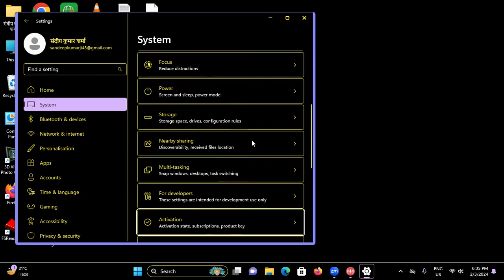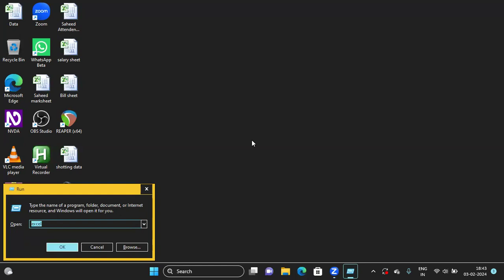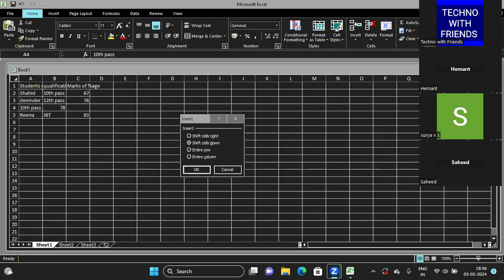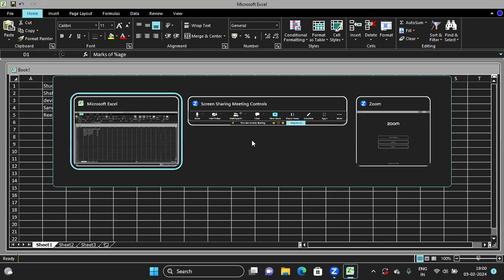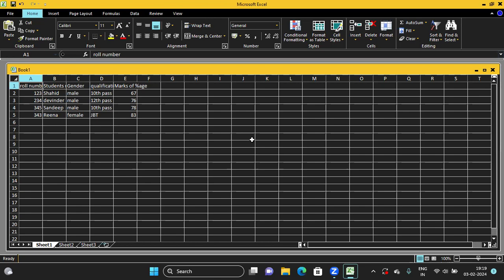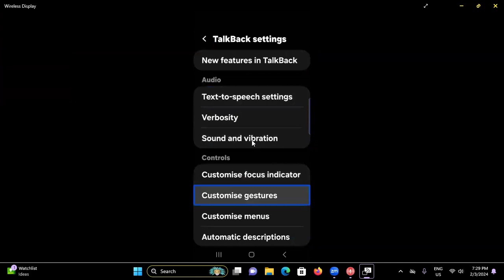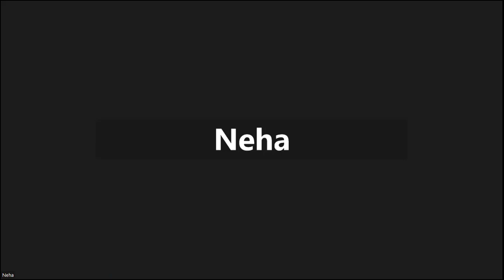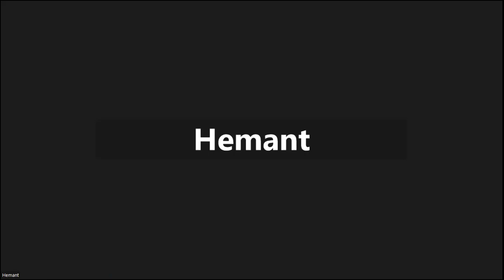online computer class part 47 how to merge add and create new sel columns and Rose on excel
Hello and welcome to Online Computer Class Part 47.  In this lesson we have provided some more information about Excel.  In this we told how you can file a new sheet in Microsoft Excel.  Apart from this, old sheets can be deleted.  How are roses and columns made?  How columns are merged.  What is the method to merge cells?  We have given you complete information in this video.  Apart from this, we have also talked about Microsoft's wireless display.  That means you can mirror the screen of your Android mobile with the wireless display of your laptop.  The screen of your Android mobile can be displayed with the laptop.  You can download Techno with Friends FM to listen to our online classes.  The link to listen to Techno With Friends FM from our website is given below.  Apart from this, you can also listen to this great FM radio by downloading our app from there.  Hope you like our video.  Thank you very much, have a nice time.
Microsoft Excel
merge cell on excel, Microsoft Excel create a new sheet, delete a sheet, create a new RAW, create a new cell, wireless display, how to screen mirroring, tutorial, videos, broadcast, tutorials, videos, faster क एक्सल, हिंदी में, हिंदीट्यूटोरियल, एक्सेल वीडियो ट्यूटोरियल, वीडियो माइक्रोसॉफ्टएक्सल।